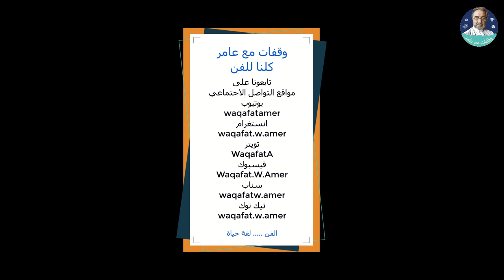وقفات مع عامر - 152 - الرسم بأصابع اليد Finger painting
الفنانة التشكيلية/ فيني
Artist Vini V

تعددت أنواع وأشكال الفنون التشكيلية
تميزت ضيفتنا برسمها بأصابع يديها
ثقافة فن الرسم الهندي عن غيره
كيف أثرت طبيعة السعودية على رسمها

There are many types and forms of fine arts
Our guest drew it with her fingers
The culture of the art of Indian painting from others
How did the nature of Saudi Arabia affect its painting

فنون جميلة تجمعنا
وقفات مع عامر

تابعوا قناة وقفات مع عامر المتخصصة بدعم وثقافة الفن والفنون والمواهب الفنية
قناة برنامج | وقفات مع عامر على مواقع التواصل الاجتماعي